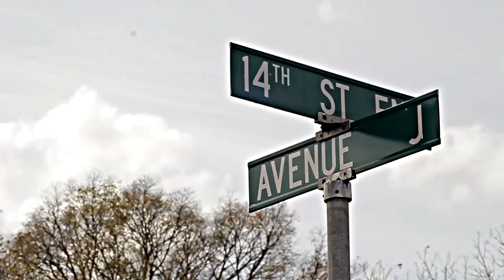Kvng Charles-"Fvck Dat" [Video]; a KENXL film